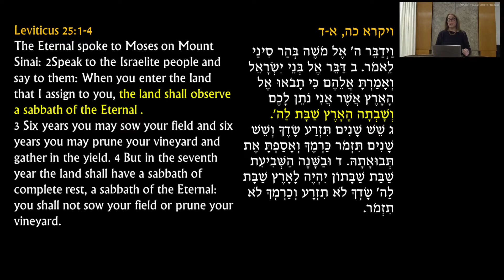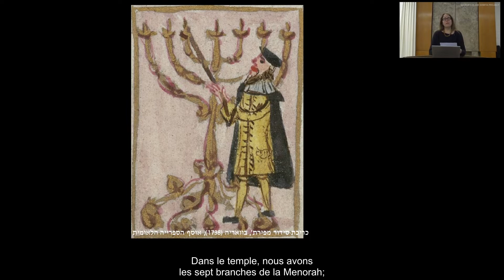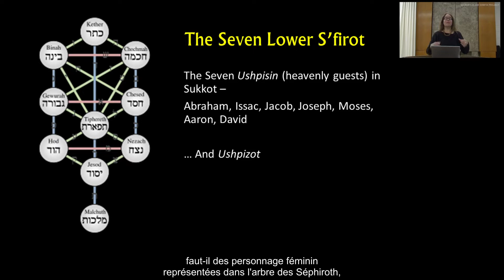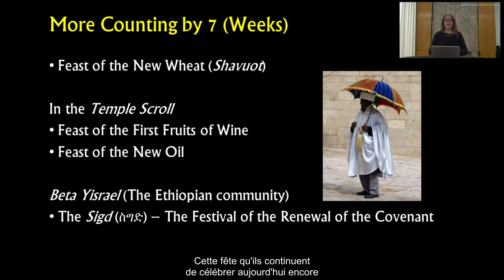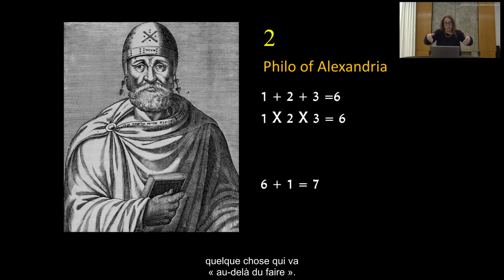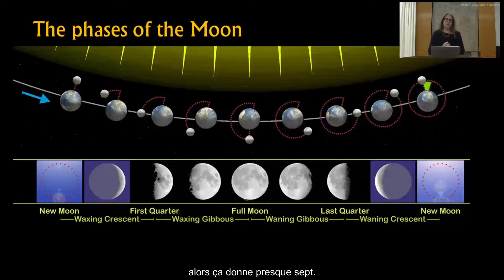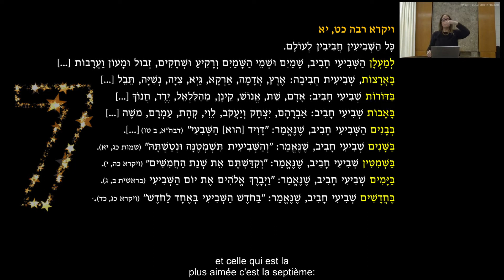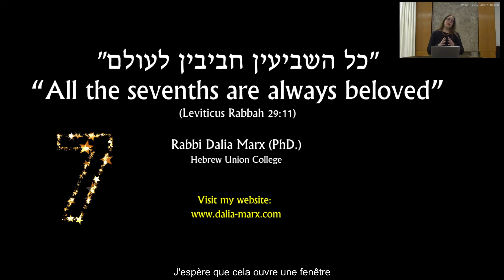Lecture 5. (FRENCH) - "Shmita & the Cycles of Time: The Importance of #7" - by Rabbi Prof. Dalia Mar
Shmita and the number 7 – What’s in a number?
By:
Rabbi Dalia Marx, PH.D,
Rabbi Aaron D. Panken Professor of Liturgy and Midrash HUC-JIR/Jerusalem

The lecture focuses on Shmita as a representation of the number 7, which is a prominent number in Judaism, and in many other cultures as well. Throughout the lecture Rabbi Marx gives an overview of the centrality of the number 7 in the cycle of time and attempts to give 7 explanations to this interesting phenomenon.